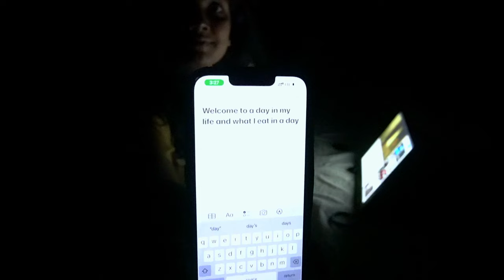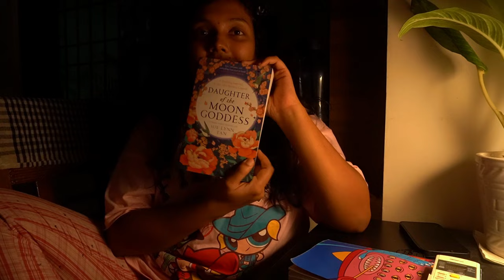Healing a heavy heart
This is my first vlog. As I am uploading this, I am bit terrified, because sharing personal feelings online is such a daunting task.

Subscreebers :  3920